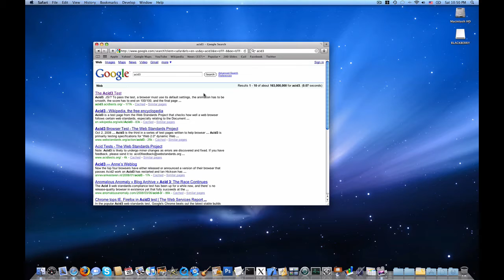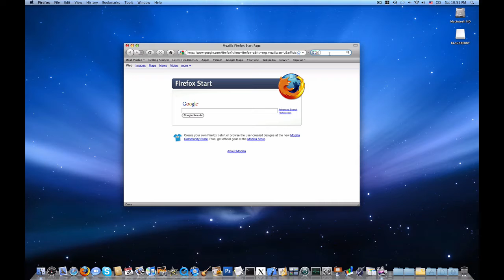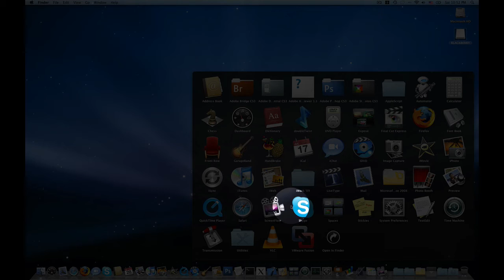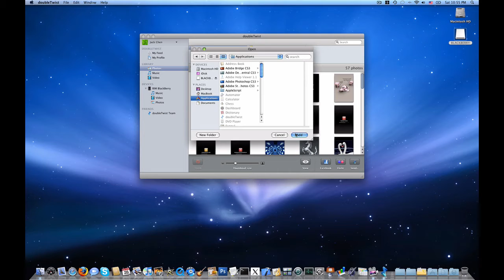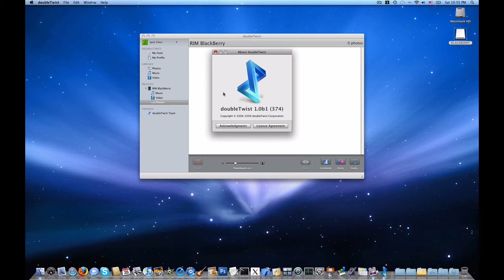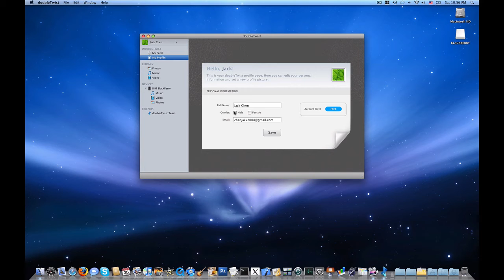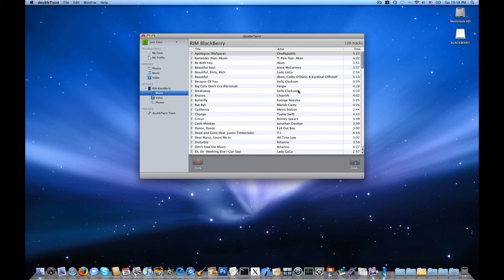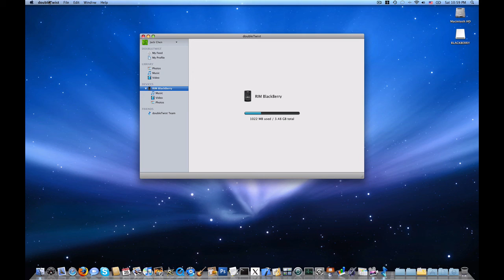Acid3 + doubleTwist Demo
Just updated to ScreenFlow 1.5.1 with new text features! Anyway, I ran Acid3 tests on Safari 4 Public Beta and Firefox 3.0.6 for reference. Safari scored 100/100 while Firefox scored 71/100. Moving on, I demoed doubleTwist, a media manager app for media players. It works with cellphones, mp3 players, psps, etc. I'm not sure about Zune compatibility, but there is not iPod compatibility for sure. I use it primarily to load new media onto my BlackBerry.